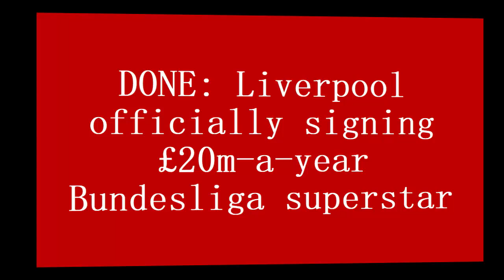🔴SHOCKING Transfer!❤ Liverpool Secures £20M-a-Year Bundesliga Superstar!